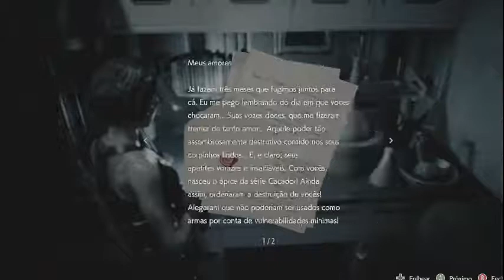Resident Evil 3 (PC) Remake - Pt 02